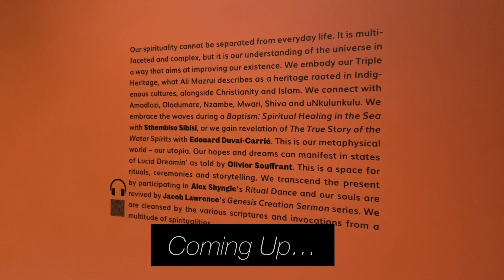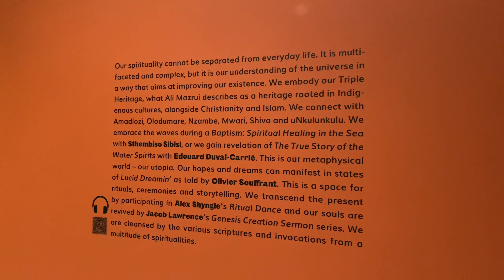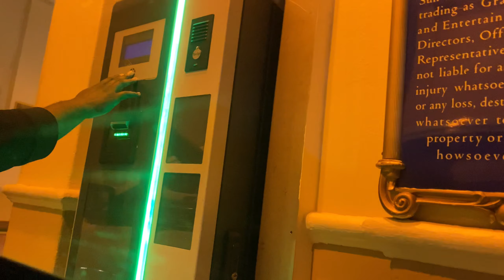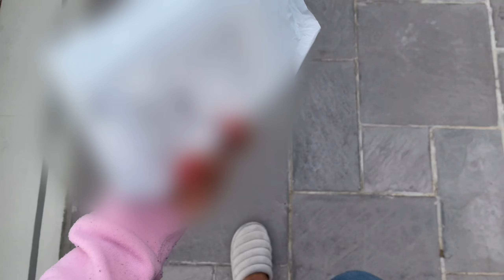iWori MasterClass| Aoolia Unboxing| Museum visit & More Unboxing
Hey darlings I hope y’all are well , missed yous

Please watch till end for a surprise !! 😍🫦